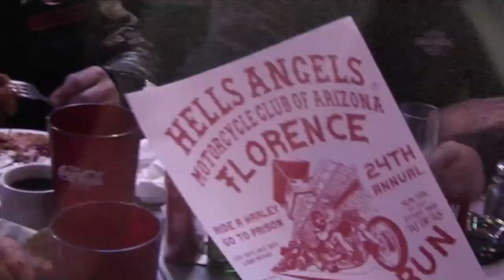American MC TV Series | Part 2: Invite To Ride With Hells Angels & Biker Bar Girls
American MC TV series follows a group of 16 motorcycle enthusiasts from across the Southwest, who come together in hopes of forming a real Motorcycle Club.

In this episode of American MC, the club takes a ride with the Hells Angels for the ride of a lifetime!

Does the club have what it takes to ride with them?